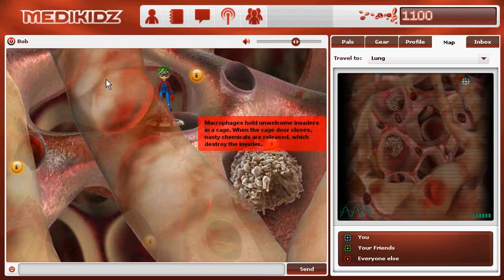Medikidz Sample - Mediland Lung Room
Latest version of the Lung room. Public Beta.